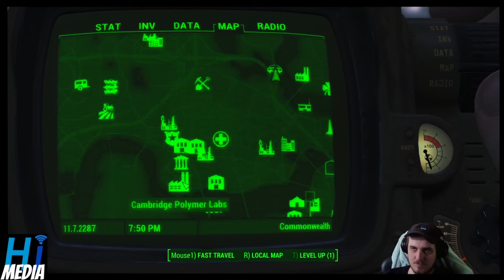1 minute of fallout 4 every day until fallout 5 comes out day 401